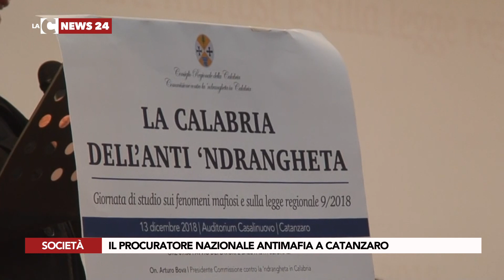IL PROCURATORE NAZIONALE ANTIMAFIA A CATANZARO